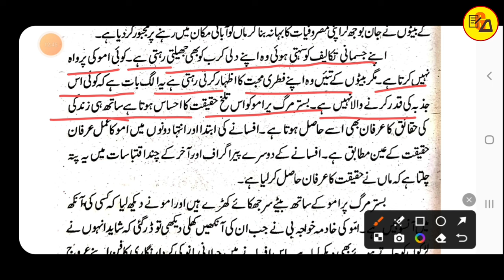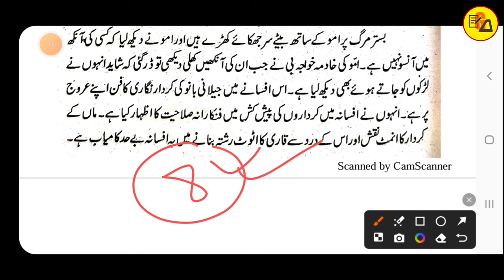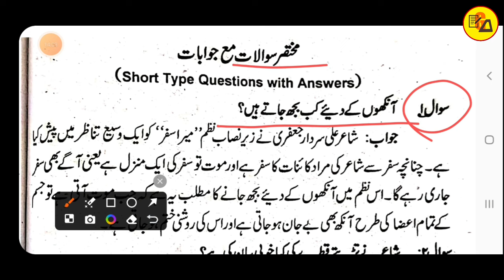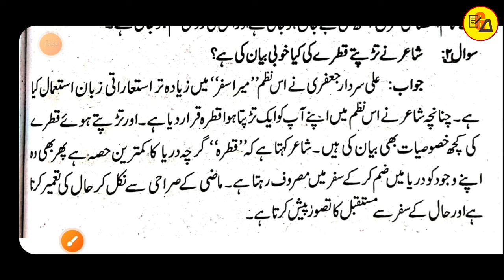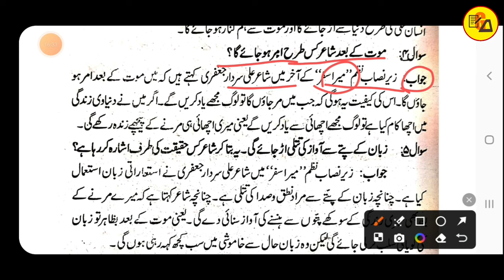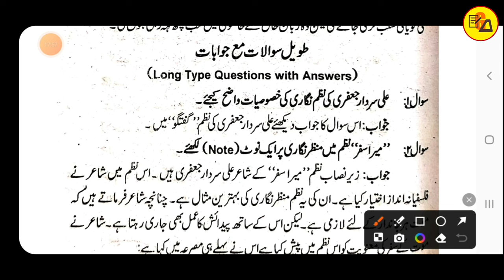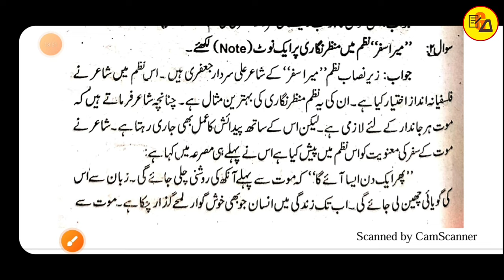Class 12 urdu chapter 12 & 13 subjective questions answer | Muskaan mam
Title Info.
Important Hashtags:-
Class 12 urdu chapter 12 & 13 all questions answer
Class 12 urdu questions answer
Class 12 urdu subjective questions
Promise afsana solution
Mera safar nazm questions answer
Gyapan Academy
Muskaan mam